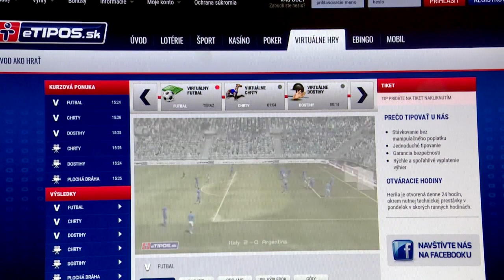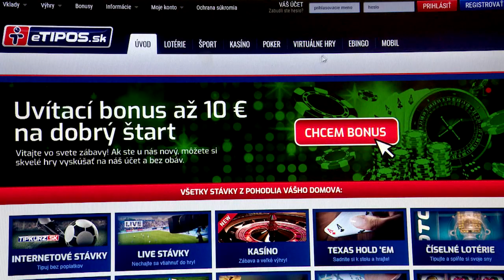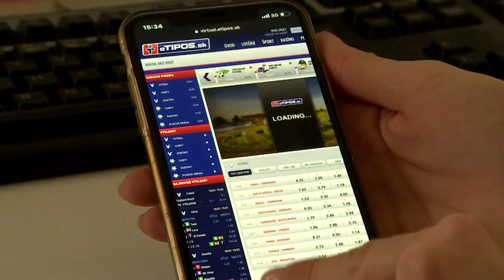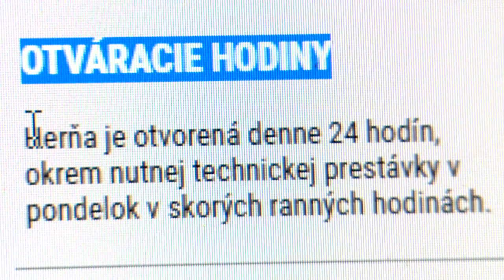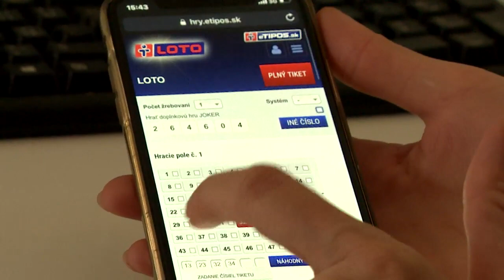TIPOSINFO - Virtuálne stávky